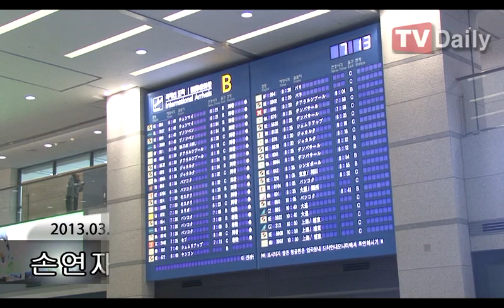[tvdaily] Entry into the national gymnast Son Yeonjae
[인천공항=티브이데일리 박찬준 기자] 리듬체조 요정 손연재 선수가 3일 러시아에서 열린 가즈프롬 리듬체조 그랑프리 개인 종목 곤봉 종목 결선에서 16.533을 받아 3위를 기록해 동메달을 받고 금의환양했다.

손연재(19, 연세대) 선수가 '2013 모스크바 리듬체조 그랑프리대회'를 마치고 5일 새벽 인천국제공항을 통해 입국했다.

이날 손연재는 대회를 마친 소감에 대해 "올해 초 부상으로 인해 완성도 부분에서 조금 부족한 것은 사실이다. 올해 최종 목표는 세계선수권 대회이기 때문에 그 때에 맞춰 컨디션을 조절하고자 한다"고 답했다.

이어 이번 대회를 통해 수정할 부분에 대해서는 "이번 시합을 통해 크게 보완해야 한다기 보다 다듬어야 할 부분들을 많이 발견했다"며 "이번 시합을 분석하면서 프로그램을 더 다듬도록 하겠다"고 말했다.

또 손연재는 자신의 연기력에 대해 "코치님께서 발레나 오페라를 매주 하나씩 보게 해주셔서 공연을 많이 봤는데 이것이 도움이 많이 됐다고 생각한다"라고 웃어보기도 했다.

마지막으로 향후 계획에 대해 "일단은 새로 바뀐 규정으로 인해 대회 참가를 많이해서 적응해야겠다고 생각한다"며 "월드컵시리즈는 최대한 많이 참가할 것이고 여름에 유니버시아드 대회도 있고, 최종 목표인 세계 선수권 대회까지 차근차근 도전해 나갈 것이다"라고 밝혔다.

한편 손연재는 전날 열린 개인종합에서 후프 15.166점, 리본 15.750점, 곤봉 15.166점, 볼 15.416점을 기록해 4종목 합계 61.498점으로 34명 중 10위에 랭크됐으며 한국에서 잠시 휴식을 취한뒤 재 출국할 예정이다.